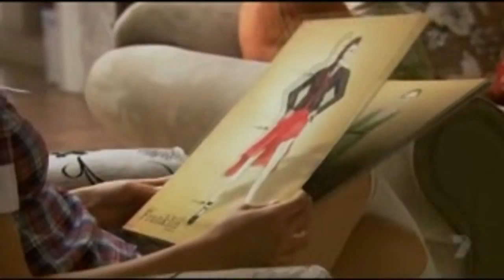Aden & Nicole - Chapter 82